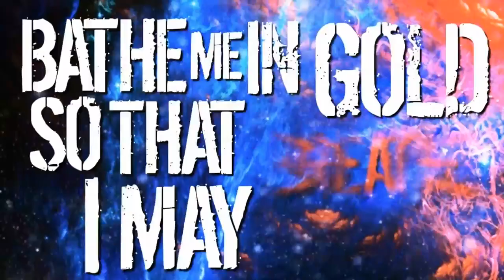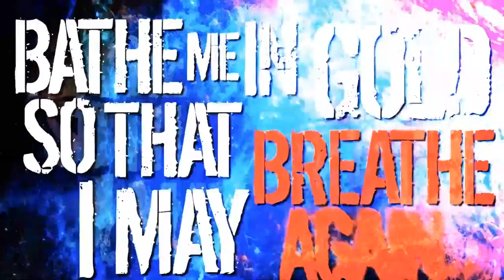I Killed The Prom Queen - kjærlighet - Lyrics